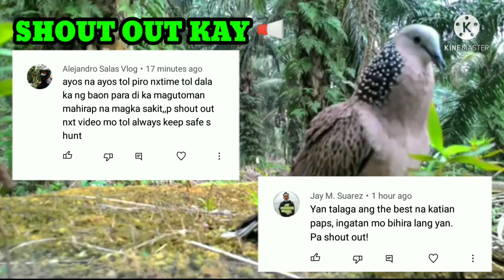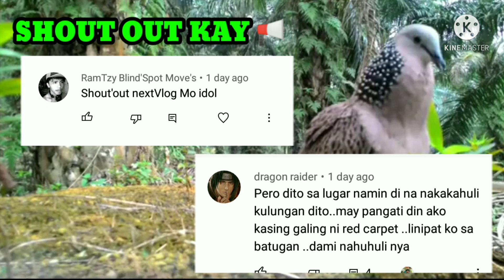GAANO NABA KA DAMI ANG MGA NA HULI # UPDATE # CATCH AND RELEASE